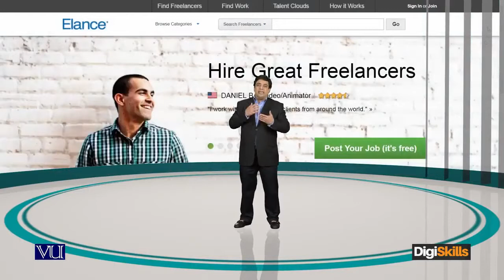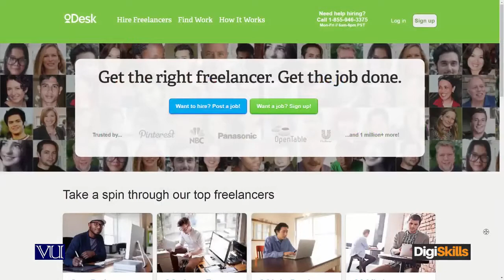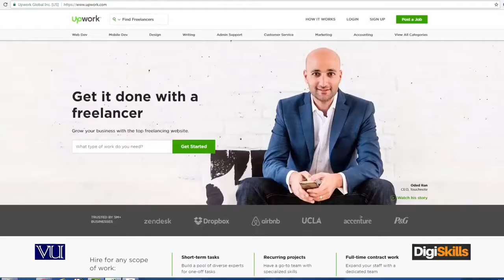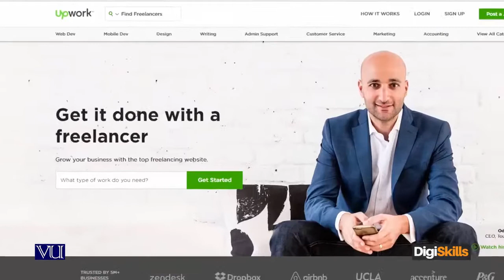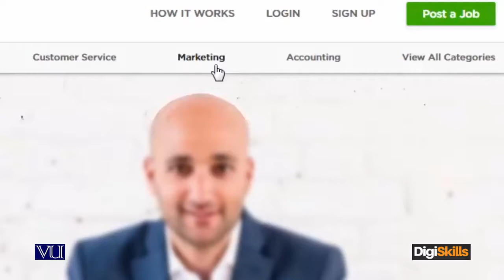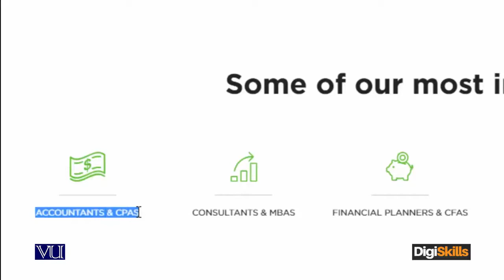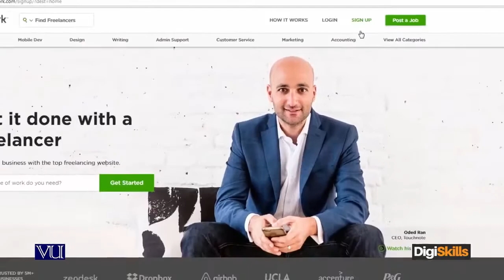40- Learn Freelancing Freelancer face: Setting project scope in the beginning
40 - Mistakes and Problems every Freelancer face: Setting project scope in the beginning